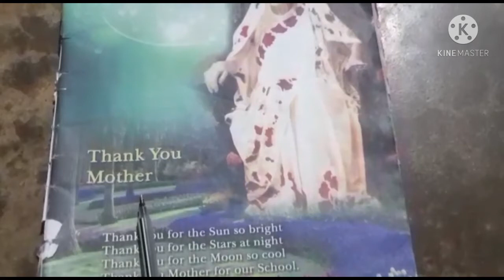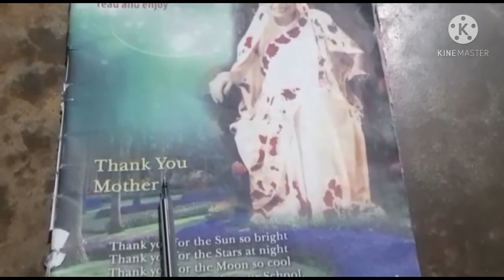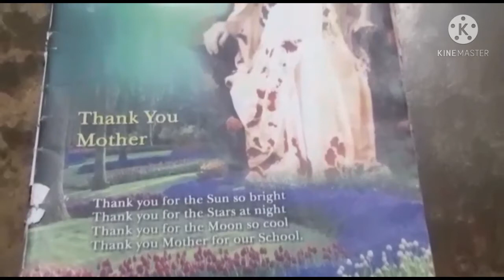Class-2// English// Topic- Thank you Mother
For Sr Aurobindo Centre of integral education